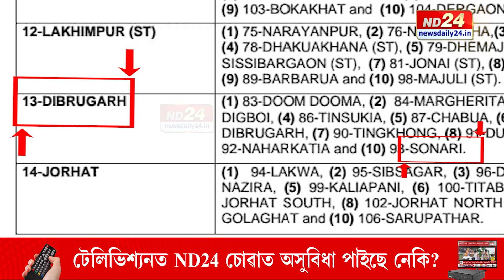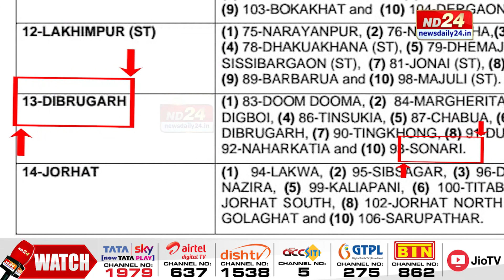সমষ্টি পুনৰ নিৰ্ধাৰণৰ সপক্ষত অসম চৰকাৰ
অসমৰ সমষ্টি পুনৰ নিৰ্ধাৰণ হ'ব। সমষ্টি পুনৰ নিৰ্ধাৰণৰ সপক্ষত আছে অসম চৰকাৰ। সকলো ঠিকে-ঠাকে থাকিলে '২৪ৰ লোকসভা নিৰ্বাচনৰ পূৰ্বে সমষ্টি পুনৰ নিৰ্ধাৰণ হ'ব পাৰে। সমষ্টি পুনৰ নিৰ্ধাৰণ হ'লে কি কি সমষ্টিৰ বিলুপ্তি ঘটিব আৰু কি কি সমষ্টি নতুনকৈ সংযোজন হ'ব? চাওক এই সন্দৰ্ভত আমাৰ এই বিশেষ প্ৰতিবেদন।